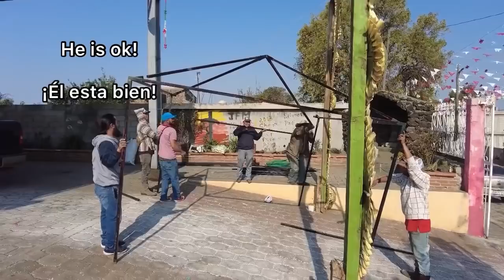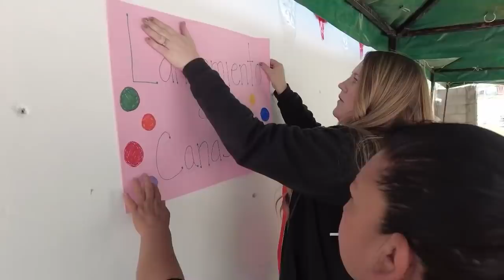Setting Up Our Día del Niño Event! - Part 2 of the Event - Our Life in Mexico After Deportation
Time to Setup! Alexis and I decided to throw a party for all of the kids in our town after an anonymous donor sent a donation and asked us to get the kids in town something. We have been planning since January and it was finally the day! Enjoy and drop your questions below!

Check out Bizapult and how they can help your small business!

Thank you Servando @Unknownaccount23932 for translating!

Musician: @iksonmusic